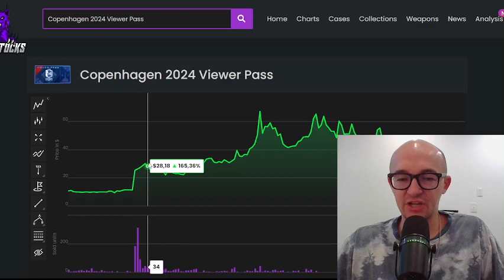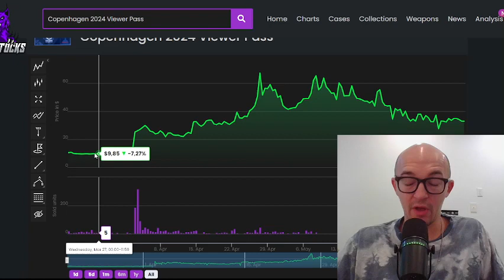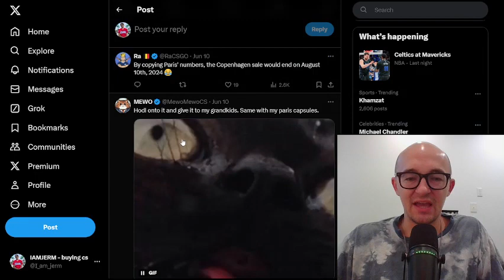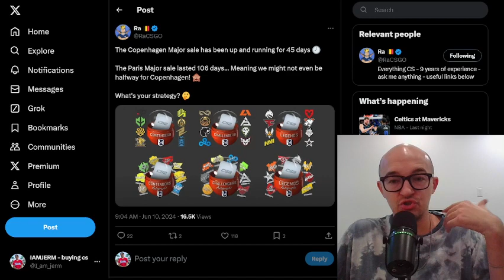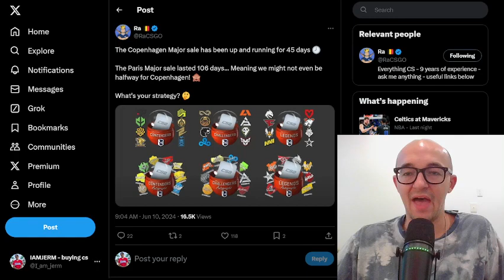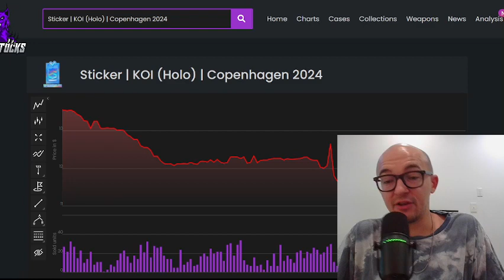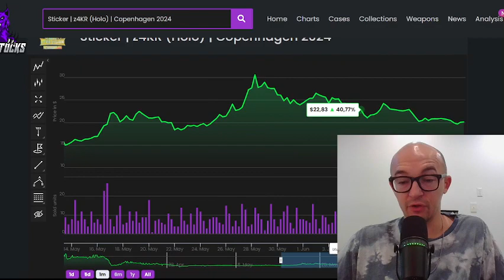COPENHAGEN IS CRASHING... (CS2 INVESTMENTS)